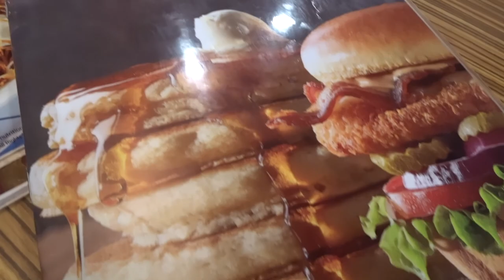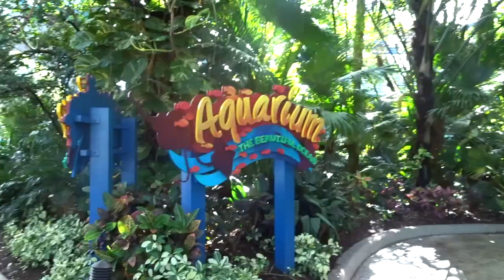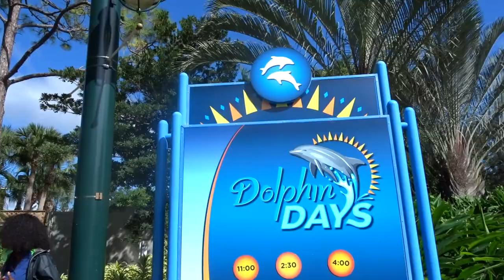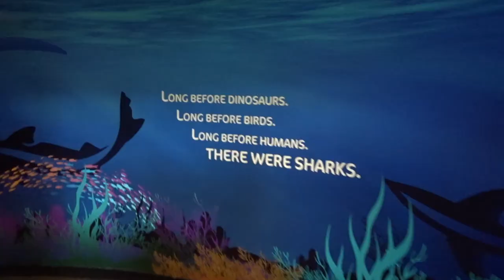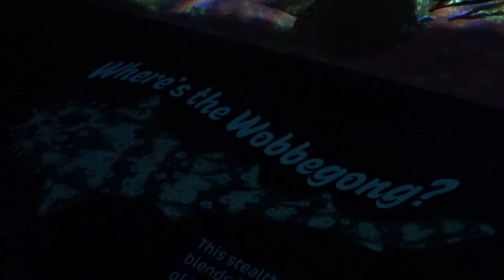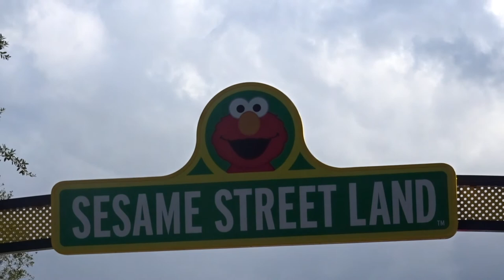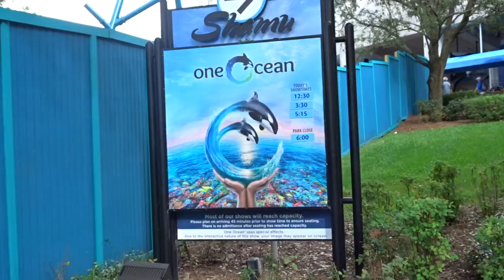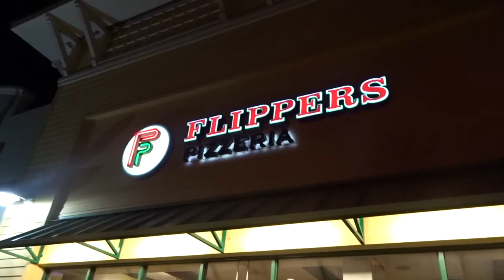Sea World Vlog (IHOP, All the Shows & Flippers Pizza) Orlando Trip - November 2019: Day 4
We visited Orlando last November (2019) for three weeks, and we vlogged a lot of the trip. So... some months later, join us for the trip videos.

Day  Four we headed to IHOP for breakfast then to Sea World to watch the shows and walk around the different areas. We left and headed to Flippers for pizza, and then to the hotel for a chill.